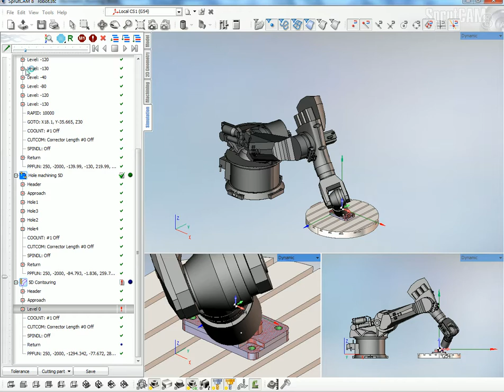Simulation of the KUKA KR500 robot